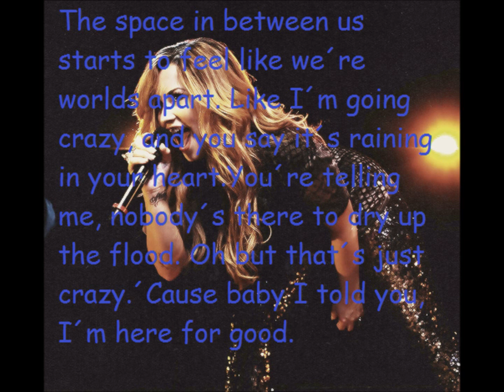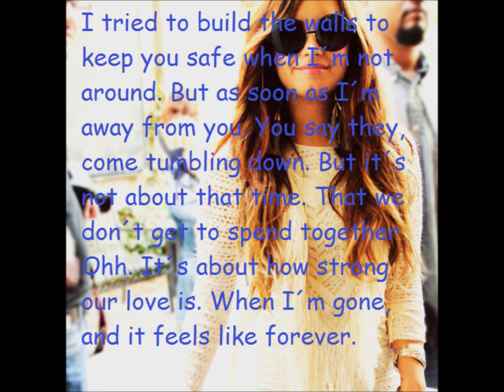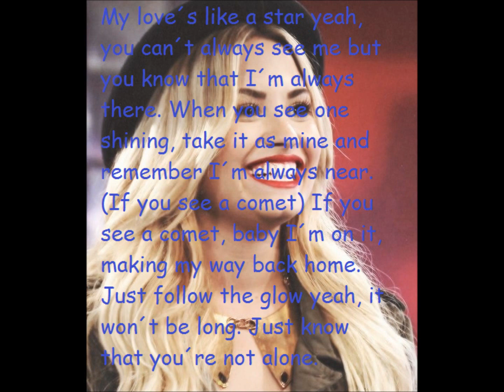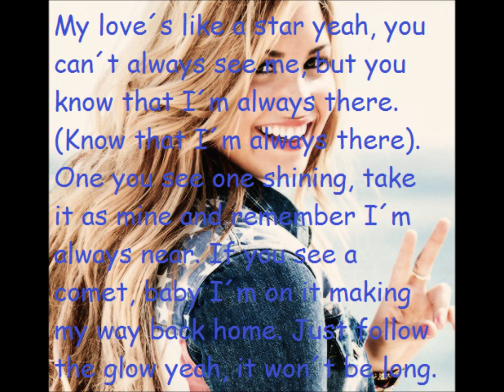My Love Is Like A Star -Lyric Video ~Demi Lovato~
Demi´s song from Unbroken album!! This video contains photos of Demi too!!. Hope you like it! Kisses :D